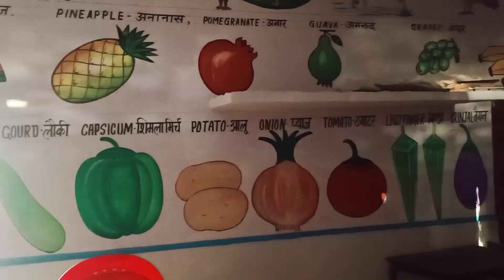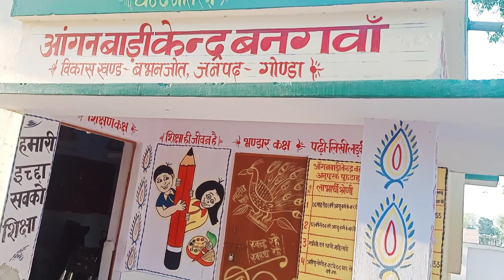आंगनबाड़ी बाला पेंटिंग लाल चन्द आर्ट गैलरी तरबगंज गोंडा